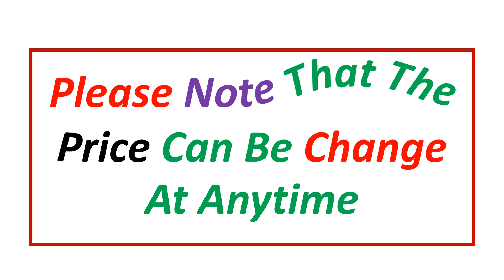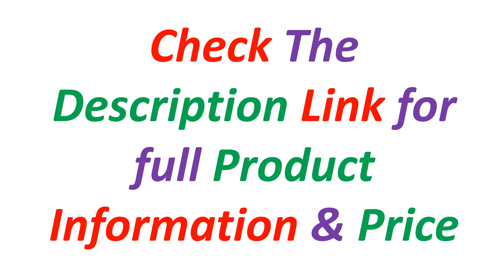Top 5 Best Airless Paint Sprayer In 2024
5. Professional Airless Paint Sprayer 8.5L 4000W Heavy Duty Putty Plaster Sprayer Painting Machine With Long Piston Pump

4. Professional airless spraying machine Airless Spray Gun 3500W 4.0L Airless Paint Sprayer GTB850 painting machine tool

3. Stronger Power Two Wheel Machine With Brushless Motor Spray Gun 3800W 5.0 L Airless Paint Sprayer 1095 Electric Painting Machine

2. Professional Piston Pump Spray Gun Working Airless Spraying Machine 4000W 6.5L Airless Paint Sprayer FK1095 Oil Painting Machine

1. AC110V/220V 3500W 7L/min 22Mpa plunger type electric airless paint sprayer machine,putty/coating/latex painting walls tool,&1095